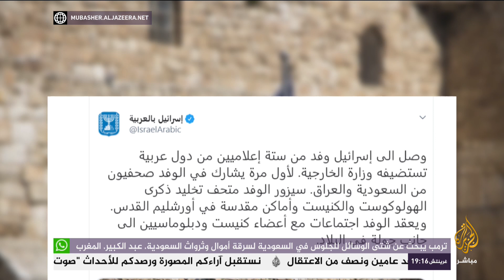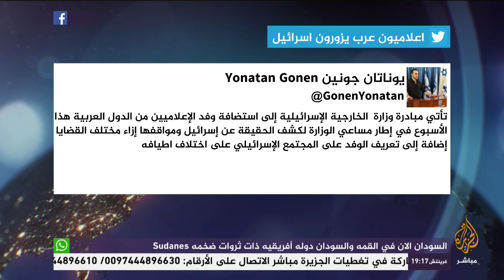المسائية .. وفد إعلامي عربي يضم صحفيين من السعودية والعراق والإمارات يصل إسرائيل